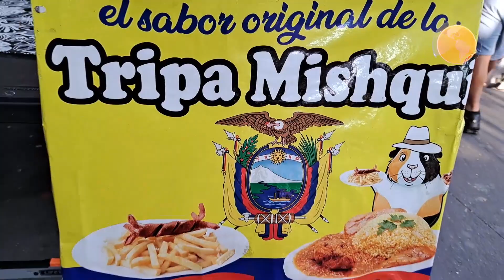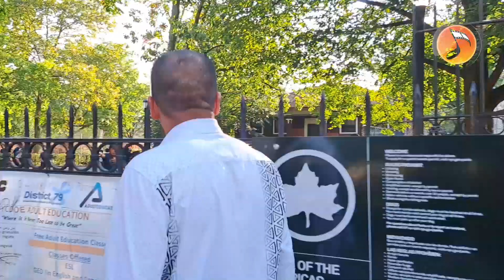Un paseo rápido por Queens